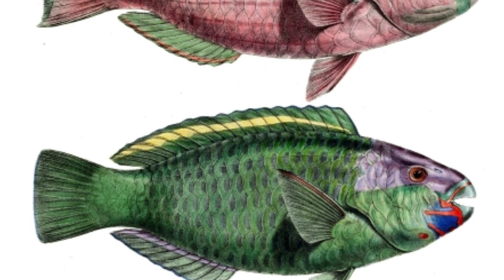PARROT FISH - they should be protected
Parrot fish is a type of marine fish that has many unique features.
Parrotfish is a type of marine fish that has many unique features.

In the vast ocean, there are many unique and interesting types of fish, one of which is the parrot fish.

You will often hear that the name cockatoo is the name of a bird, but there is also a type of fish with the same name, you know.

Even if you look closely, this fish has a unique mouth shape. Parrotfish is a type of fish known for its bright colors and body shape that resembles a parrot's beak.

This type of fish lives in coral reefs and tropical waters throughout the world. Apart from its unique body shape, this animal has several unique and interesting facts that perhaps not many people know.